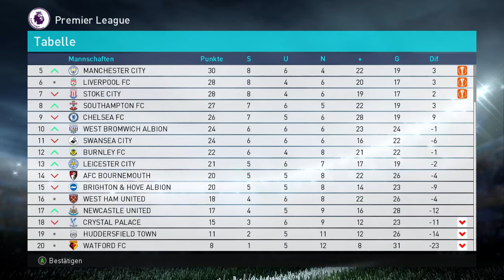LP PES 2018 (F26) - Derby gegen Kloppo und der Roblenator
Das nächste Let's Play Projekt ist der Karrieremodus bei Pro Evolution Soccer 2018. Wir versuchen unser Glück wieder einmal in England. Beim Premier League Klub vom FC Everton. Wird der australische Trainer BatJoker das Team unter die ersten 6 führen? Und wie wird das Team in der Europa League abschneiden? Kann Wayne Rooney bei seiner Rückkehr überzeugen? Alles das und noch viel mehr in diesem LP.